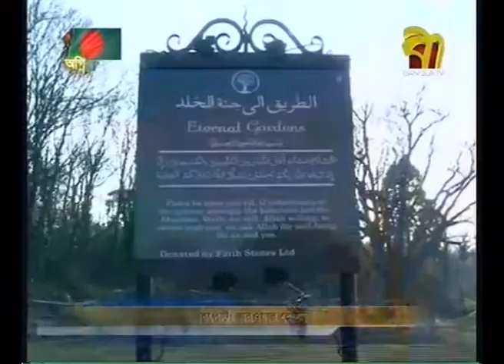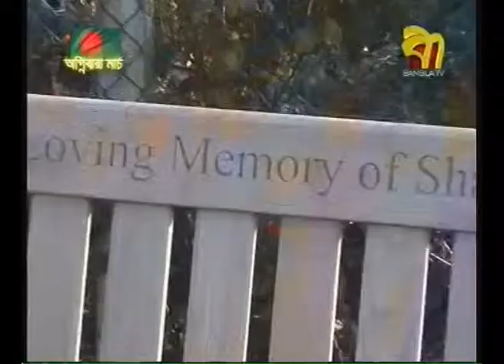Tower Hamlets Graveyard in Kemnal Park Cemetery